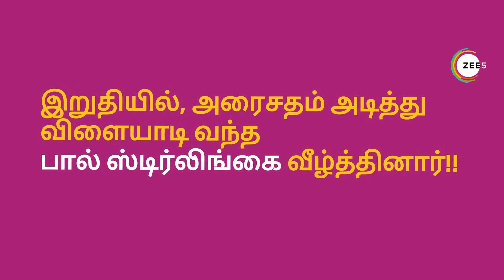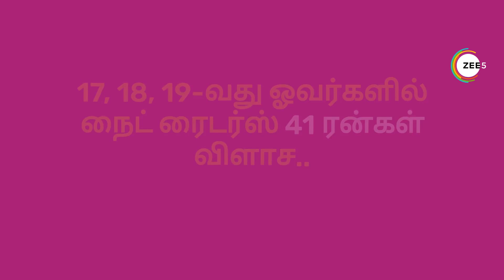Top 5 Moments | SW vs ADKR | Match 19 | DP World ILT20 | Promo | Streaming on ZEE5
An easy victory for Sharjah Warriors at the end as their bowling lineup left the Knight Riders with no answers and in the end the class of Gurbaz took them home. Watch the top 5 moments from Match 19 of the DP World ILT20.

DPWorldILT20 league, streaming on ZEE5.